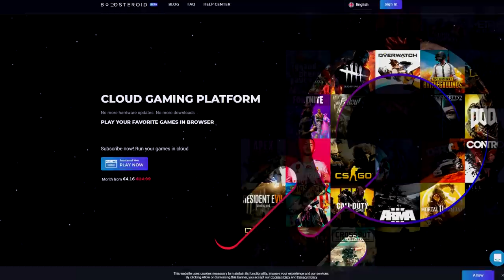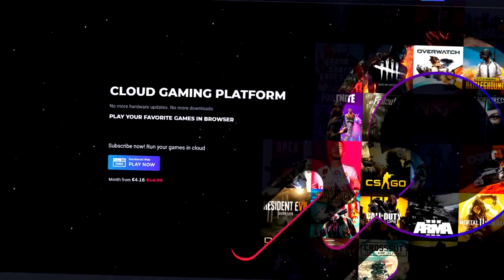TROLL BRAWL STARS IGRAČI SA EMOJIMA (IQ 200)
🙍‍♂️ POSTANI ČLAN JOŠ DANAS!
Pretplati se na kanal i postani dio Amigosa !